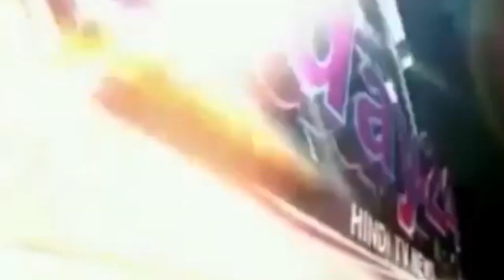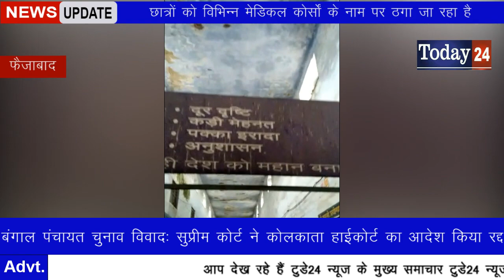Today24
T.V. News

Application.

views!!!

News."